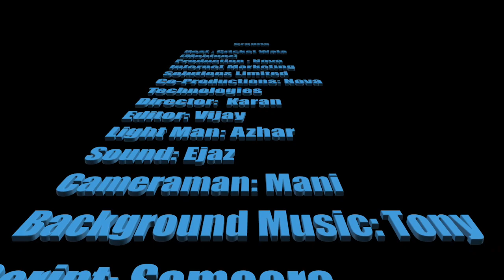KKR vs GL IPL 2018 Match Prediction Playing 11 and Match Preview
In This Video Cricket Wala Provide you its Expert Opinions related to match between Kolkata Knight Riders vs Gujarat Lions with Playing Eleven 11 which is Match 23 of Indian premiere League Grand Event is Solely played in Indian Cricket Ground.
Cricket Wala Provides you complete match Preview and Playing 11 Chances with Match prediction stats as per their pass experiences of a Match KKR vs GL of ipl 2018.